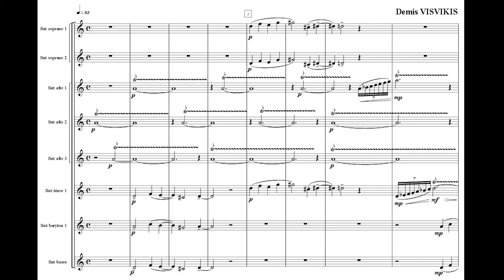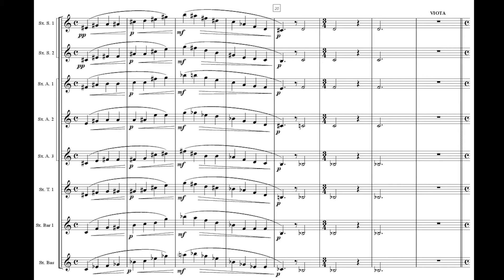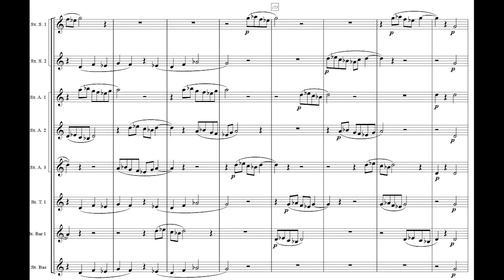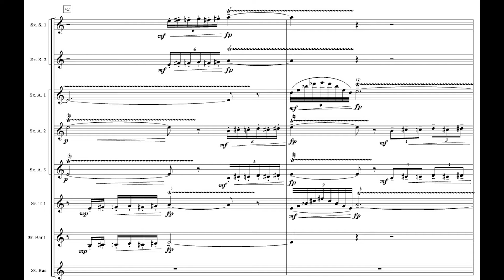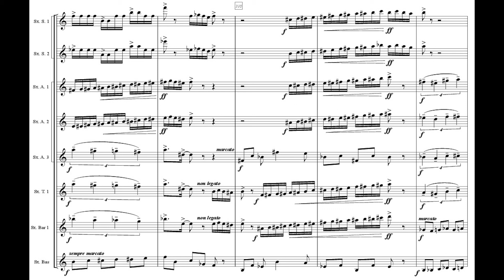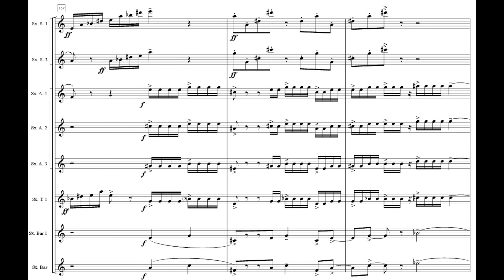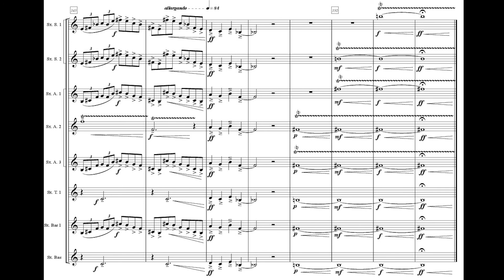Demis Visvikis - Les Courbes du Temps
"Les Courbes du Temps" pour huit saxophones (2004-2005)

Site officiel de Musique Nouvelle, pour TOUT savoir sur la musique contemporaine